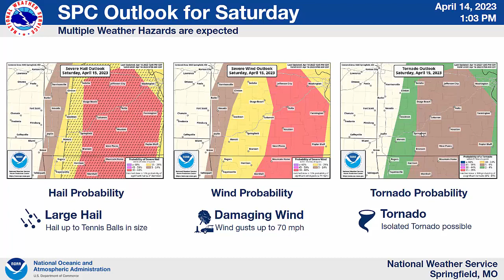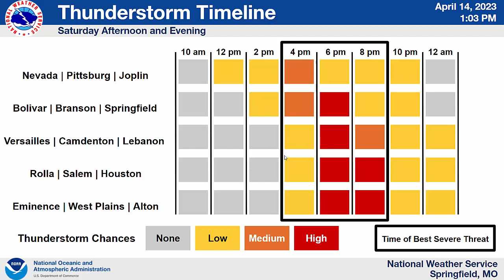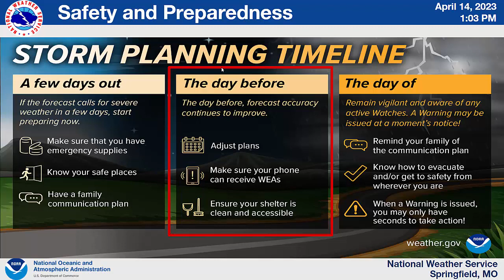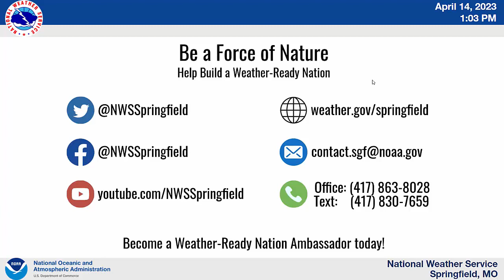Severe Weather Briefing for Saturday, April 15, 2023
Strong to Severe storms are expected to move through the Ozarks Saturday afternoon and evening. Large hail up to the size of tennis balls and damaging wind gusts up to 70 mph are the main hazards, with an isolated tornado also possible.

*This briefing was recorded on Friday afternoon, April 14, 2023. Please see weather.gov/sgf or our facebook or twitter pages for the most up to date information.
Springfield, MO